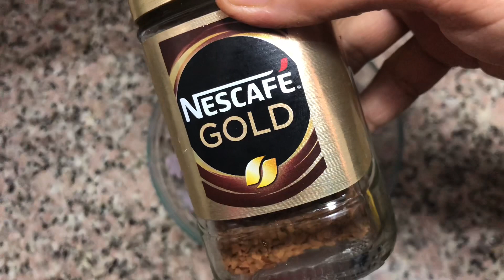ഇപ്പോൾ ട്രെൻഡിങ് ആയിട്ടുള്ള Dalgona Coffee || How to make Dalgona Coffee | Trending Dalgona coffee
How to make Dalgona Coffee | Dalgona Coffee Recipe | Creamy Forthy Dalgona coffee | TikTok Trending Dalgona coffee |Trending Dalgona coffee |
Dalgona coffee viral | korean style Dalgona Coffee

Ingredients :
Coffee powder: 2 tablespoon
Sugar: 2 tablespoon
Milk: 1 cup